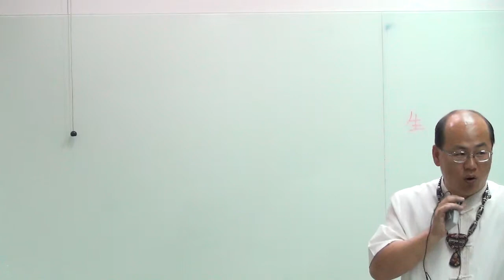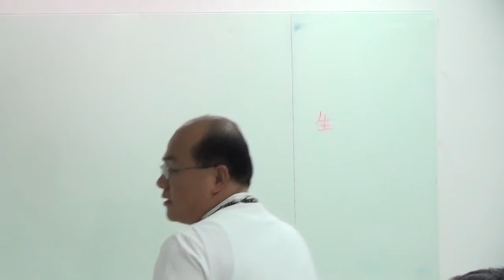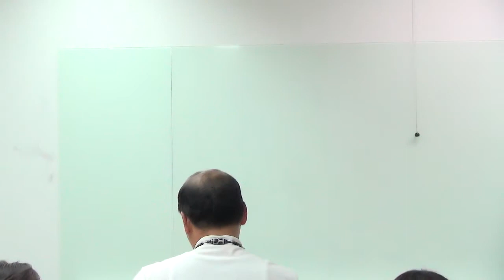陽宅與辦公室風水基礎班2